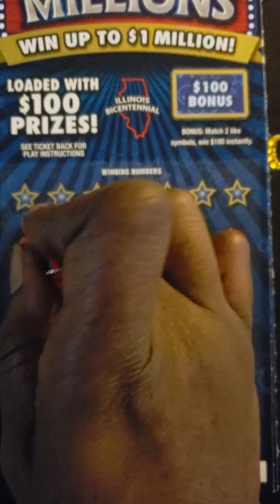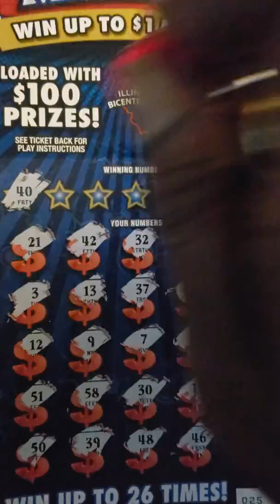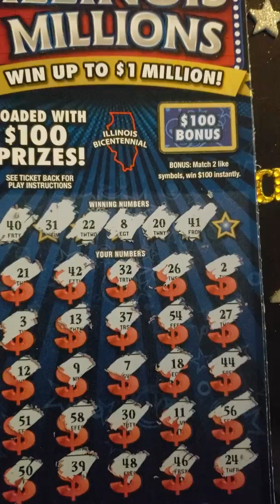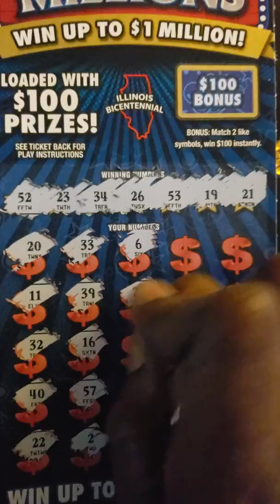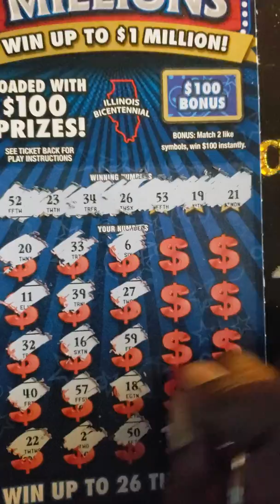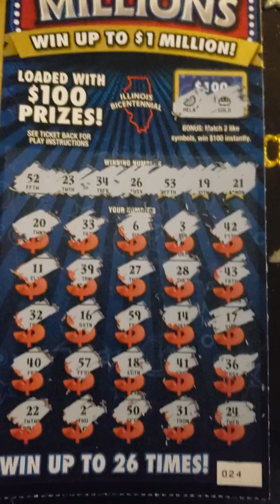Two $20 Illinois MILLIONS........🤞💲💵💰🤦‍♀️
Illinois lottery scratchoffs